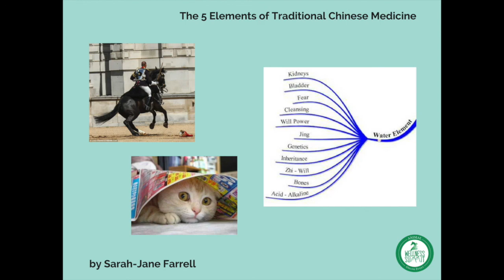17.51 Sarah Jane Farrell - The 5 Elements of Traditional Chinese Medicine - TRAILER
Sign up for the new 2018 AWS VIP Membership packages. Own the amazing content from the 2017 Animal Wellness Summit;